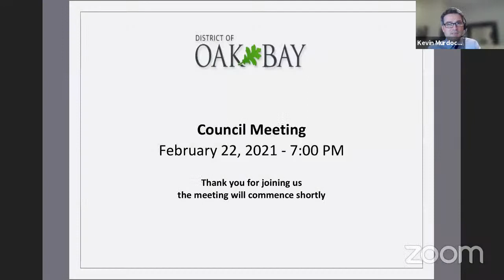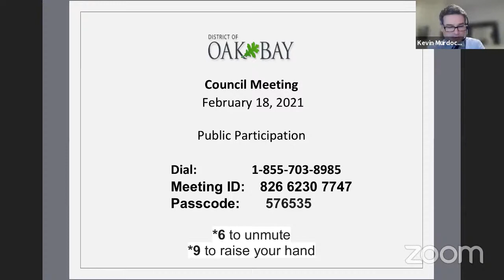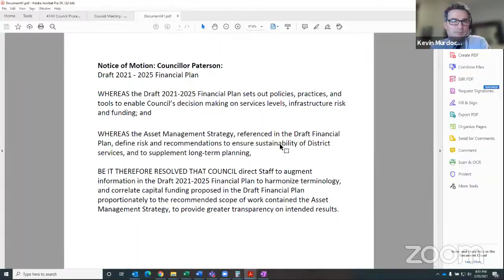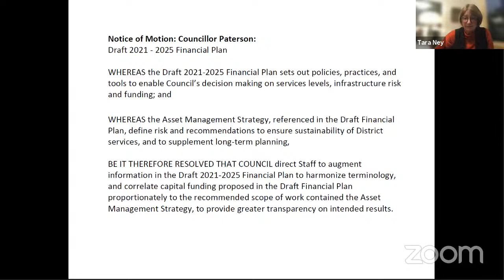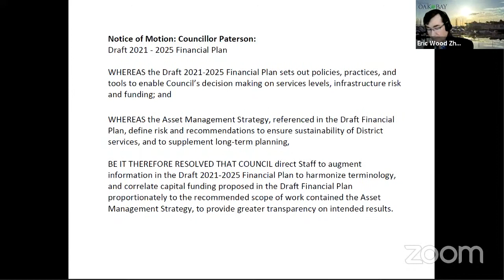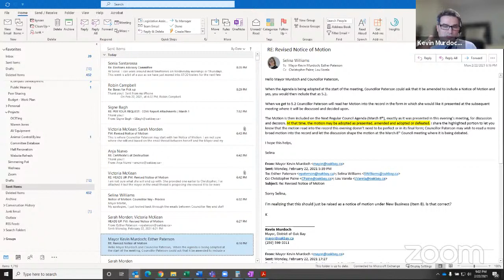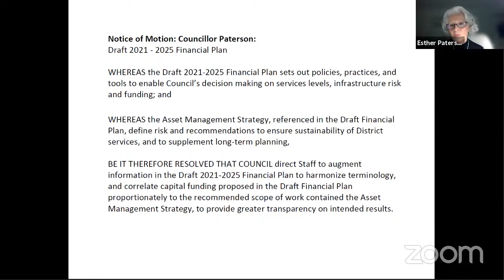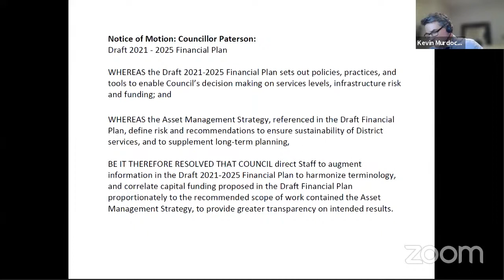Council Meeting - February 22, 2021